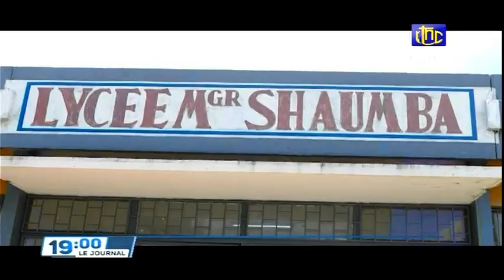🔴RDC : SUIVEZ LE GRAND JOURNAL DE CE JEUDI LE 21.04.2022 RTNC EDITION 19H00